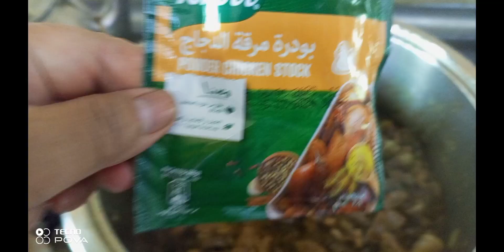guys mag luto Tayo ng laman loob ng karnero#kusina mercy tv jordan#delecious..